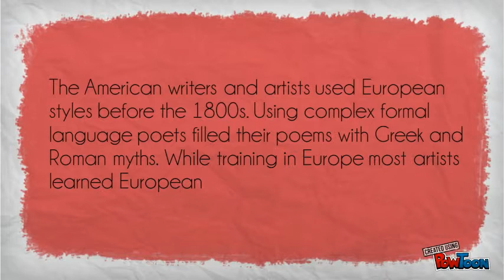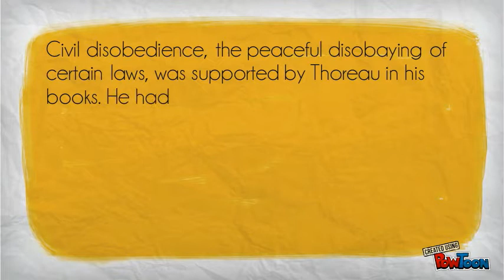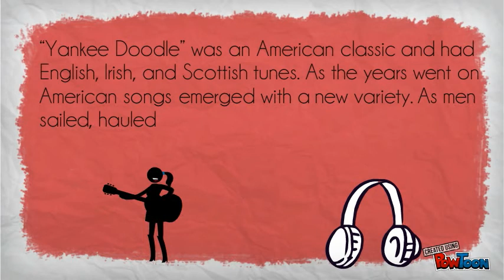American Literature and Art